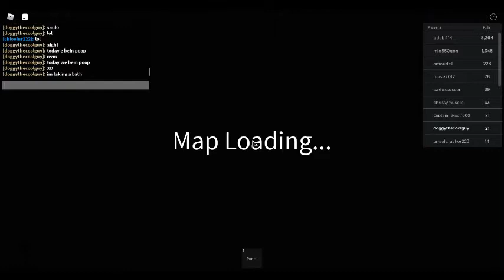we be fightin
today we are going fighting!